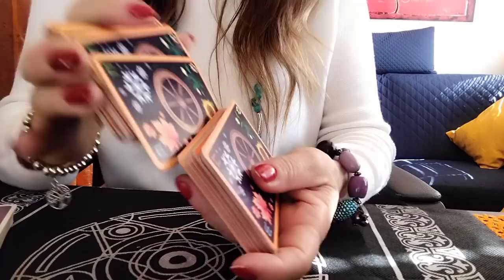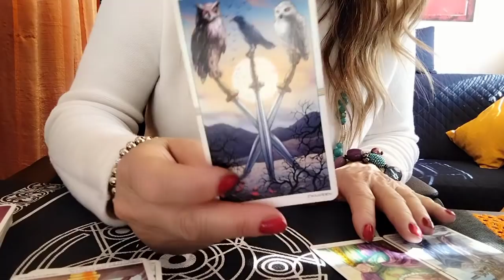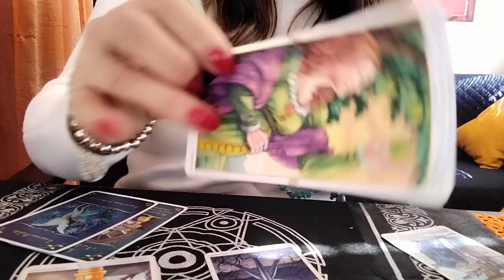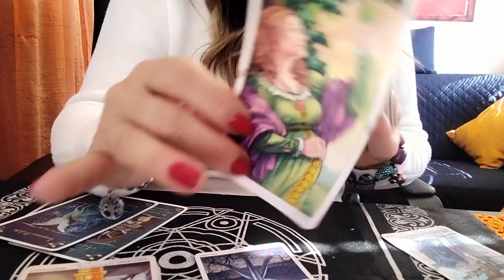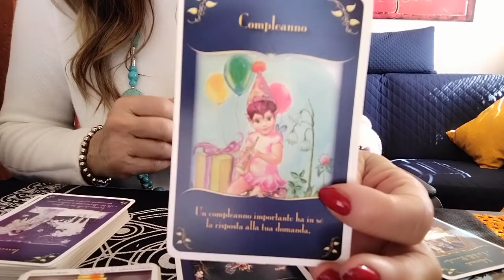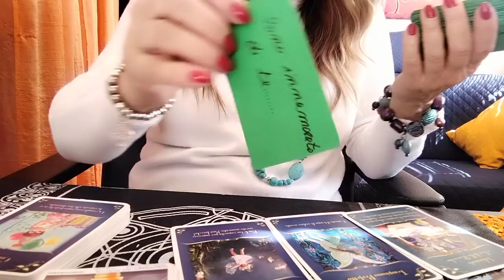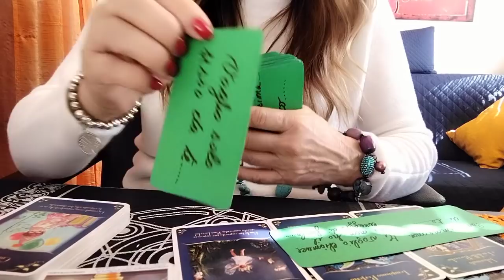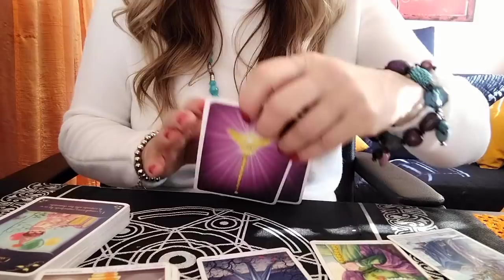"Qualcuno vuole vederti chi è?"